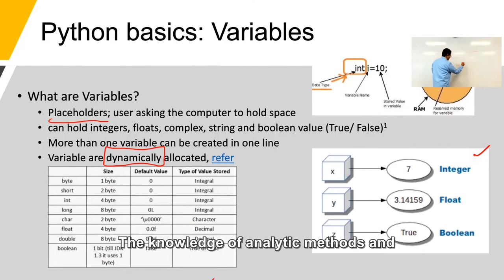Short Intro to Data Science at iCLA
iCLA’s Data Science module prepares students with the skills and knowledge to understand, assimilate, interpret, and communicate information within the medium of data - skills that are becoming increasingly essential in this data-driven society.

Our Data Science courses are accessible to students of all our majors, so those who want to gain hands-on experience in programming and the practical know-how of statistical data and analytic methods can do so alongside their major studies.